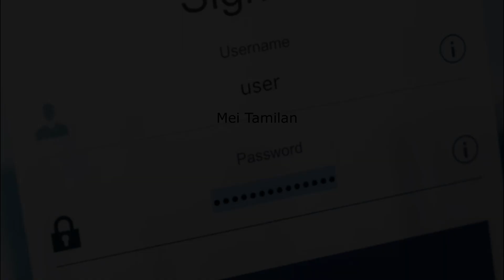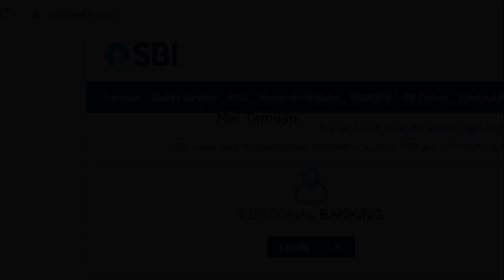மக்களே உஷார் Bank Account Tamil SBI Latest News SBI ATM Card Adhaar Card Loan Tamil News 2022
State Bank வாடிக்கையாளர்களுக்கு  எச்சரிக்கை | SBI | SBI account Tamil

ration card
aadhar card
pan card
aadhar card loan tamil
bank loan tamil
home loan tamil
hosing loan tamil
scheme
government schemes

Sbi
Sbi news
atm card
Sbi debit card
Sbi new account open online
Tamil
Tamil news
Tamilnadu news
Google
Tamil Nadu
vivasayam
latest banking news 2022
government scheme
bank news tamil
whatsapp news today 2022
state bank customer care number
bank